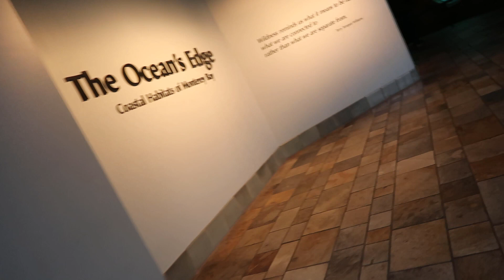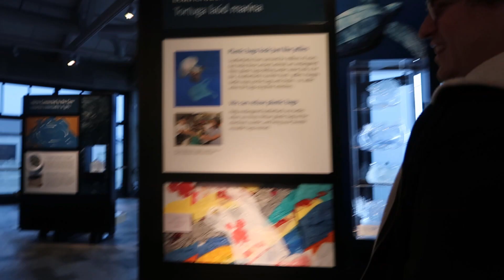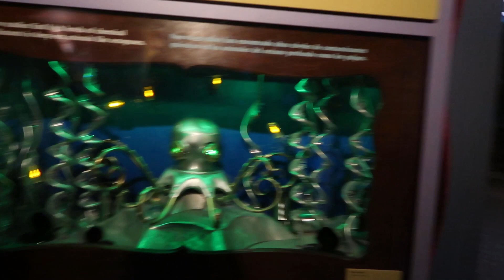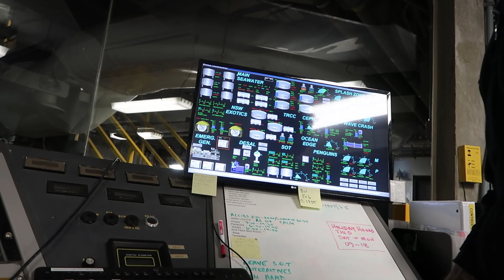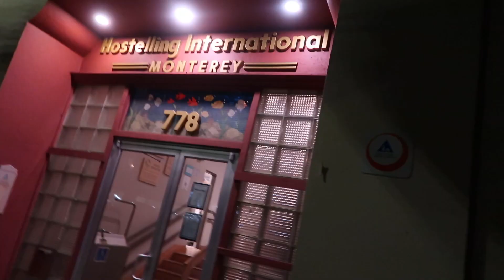Seeing My Best Friend After 20 Years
Got to see my best friend from 6th grade and he took me behind the scenes of the Monterey Bay Aquarium.

Sorry no drone footage this episode =( Monterey is a very windy place and my whoops wouldn't have been able to handle it...